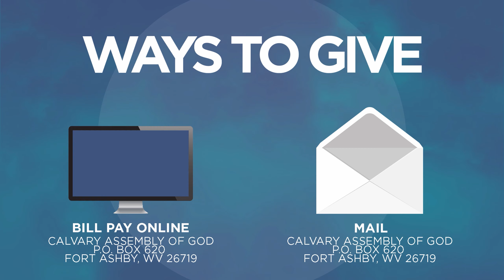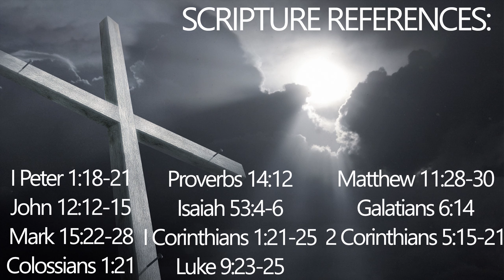The Cross: Part 4 | Wes Beahm